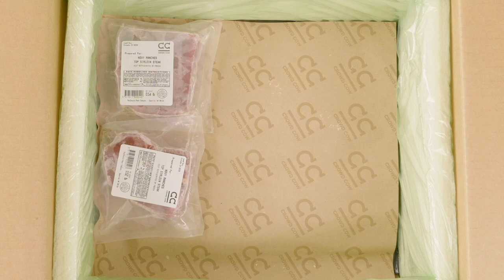Lean Protein Subscription Crowd Cow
Variety matters. Cuts can vary.